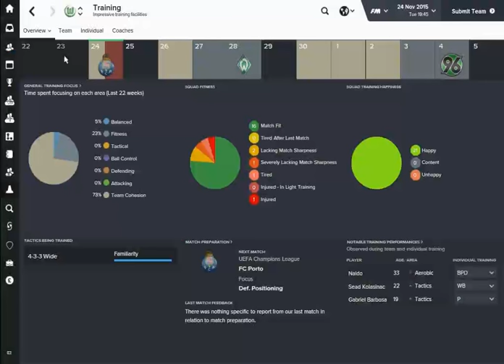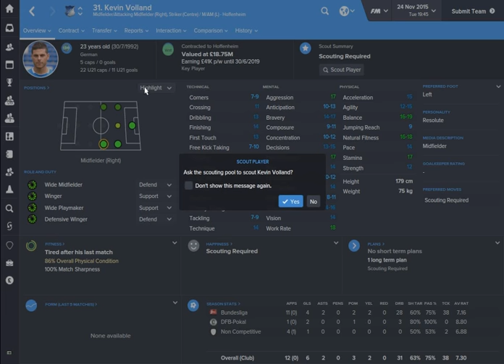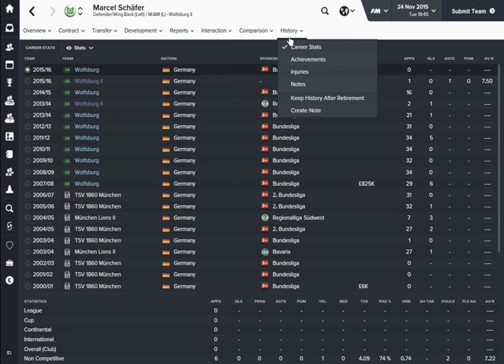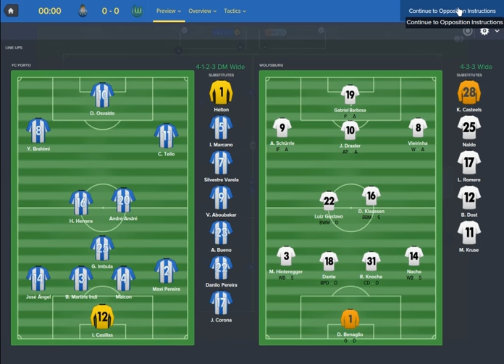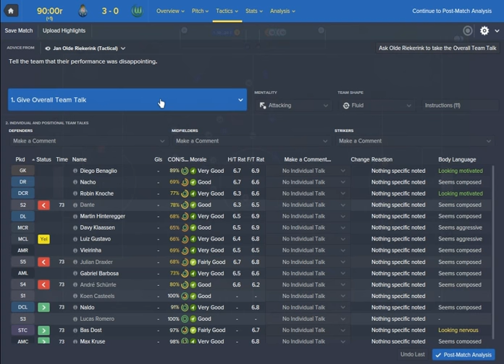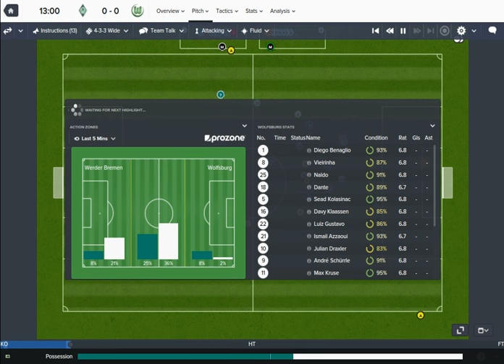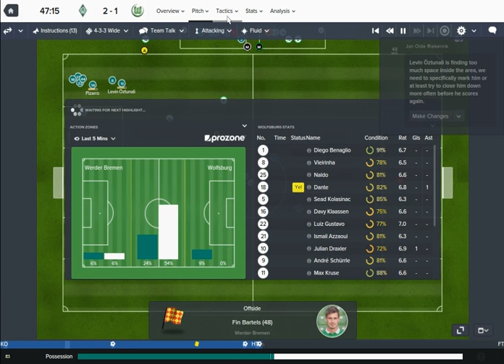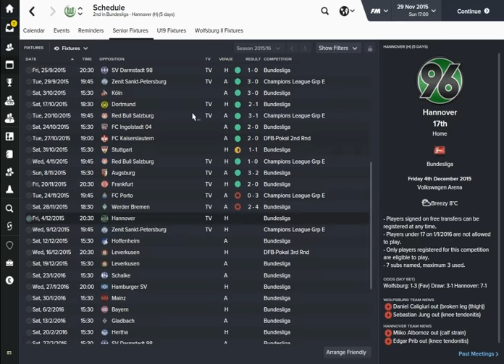Football Manager 2016 | VFL WOLFSBURG | S01 - EP06 | KILLED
Wolfsburg is a German football club based in Wolfsburg, Lower Saxony. The club grew out of a multi-sports club for Volkswagen workers in the city of Wolfsburg. Wolfsburg have interested me for years as they are a club that i believe have a lot of potential to knock Bayern off the Bundesliga thrown, along side BVB of course. The club even had former Bayern Munich coach, Felix Magath who led them to 5th in the 07-08 season. This was the clubs highest finish ever at that time which enabled them to qualify for European football. Fast forward to 2014-15 season, the club almost knocked Bayern off the thrown but threw away crucial points and were only able to finish second.

Thanks again!.